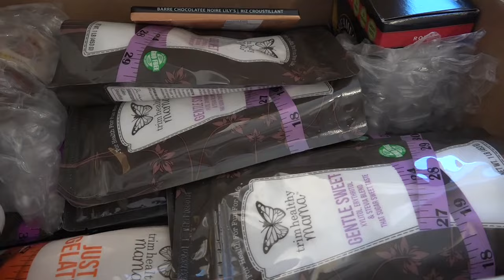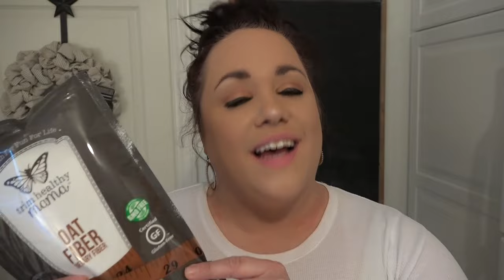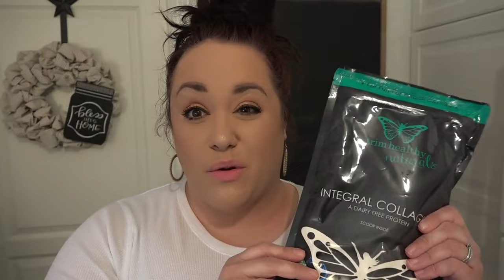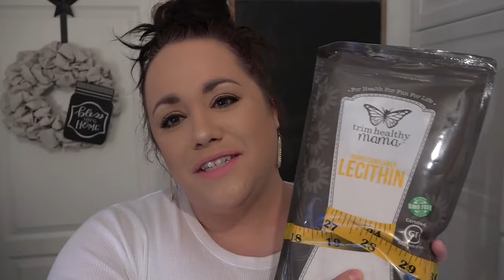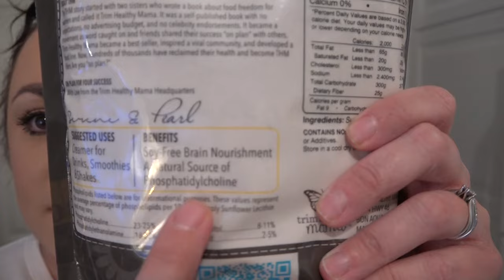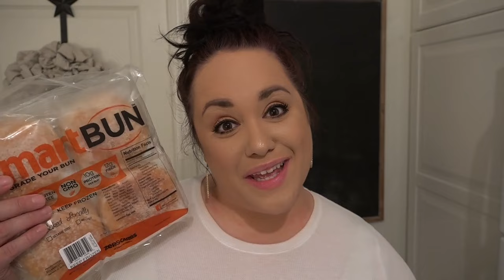HUGE TRIM HEALTHY MAMA HAUL + Reviews & Uses of Products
So sorry that this upload is late. Our internet has been patchy at best due to recent snow and ice storms. But here it is! My huge Trim Healthy Mama haul. Some of these products are my absolute favorites and others are brand new to me. I also share the health benefits of some of the items, mini reviews on repurchases, and some suggested uses for items. Grab a Trimmie, settle in and watch. It's a big haul!